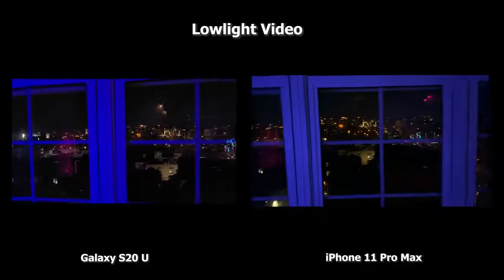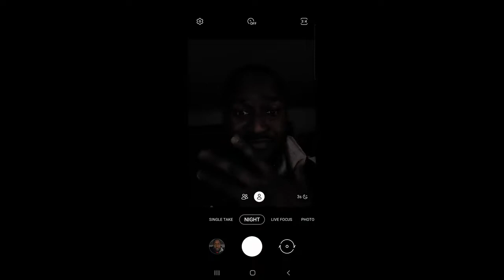Galaxy S20 Ultra vs iPhone 11 Pro Max Camera TEST SHOCKING!!!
Time for another battle video between the Galaxy S20 Ultra and the iPhone 11 Pro  MAx Camera. Let's see how they both handle.

CHECK PRICES on AMAZON ↓↓↓↓
➡Galaxy S20 Ultra
➡iPhone 11 Pro Max
➡iPhone 11 Pro
➡iPhone 11

Gear:↓↓↓
Nanlite Pavotube
Sony A7III
Tamron 28-75